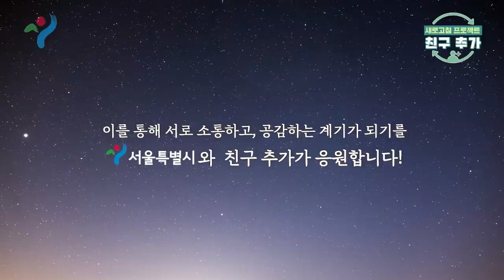[유재환X빠더너스] 시각장애인 친구들과 함께 하는 우당탕탕 쿠킹클래스🍳 [친구추가] EP.2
본 콘텐츠는 장애인과 비장애인의 시선 격차를 좁히고자 제작된 '장애인식개선 웹 예능' 입니다.

7:33 누군가에겐 당연한 일이 때론 누군가에겐 어려운 일. !